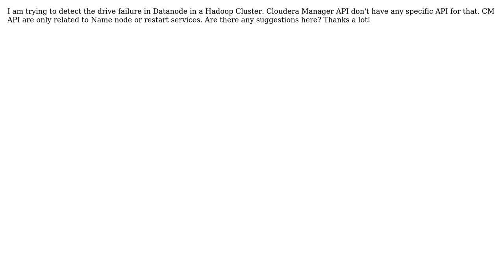How to detect in Hadoop cluster if any Datanode drive (Storage) failed?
With thanks & praise to God, and with thanks to the many people who have made this project possible! | Content (except music & images) licensed under CC BY-SA | Music | Images & others | With thanks to user Tony Wu user Dine the learner and the Stack Exchange Network Trademarks are property of their respective owners. You are responsible for your own actions.